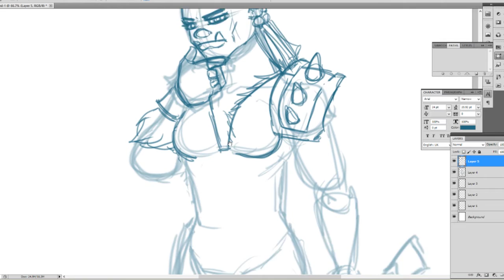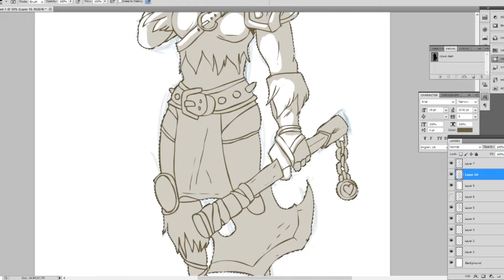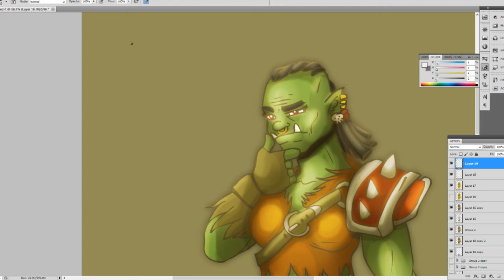Drawing Stuff [Orcish Philosopher]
Gur'thira Bloodsnap is one of the few real Orcish philosophers of the world. She ponders the difficult questions in life. Such as, is better to have a giant axe, or two giant axes. What is best in life? (Obviously, axes) and where does bellybutton fluff come from?